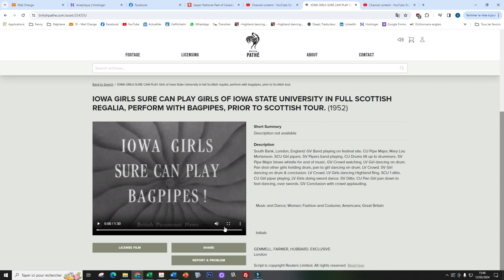IOWA GIRLS 1952 LONDON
IOWA GIRLS SURE CAN PLAY GIRLS OF IOWA STATE UNIVERSITY IN FULL SCOTTISH REGALIA, PERFORM WITH BAGPIPES, PRIOR TO SCOTTISH TOUR. (1952)
South Bank, London, England: GV Band playing on festival site. CU Pipe Major, Mary Lou Mortenson